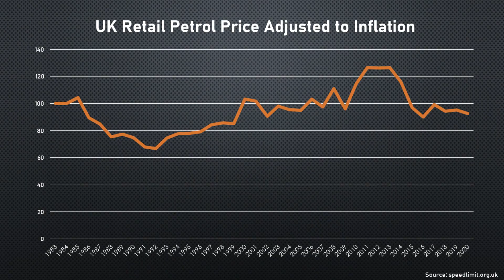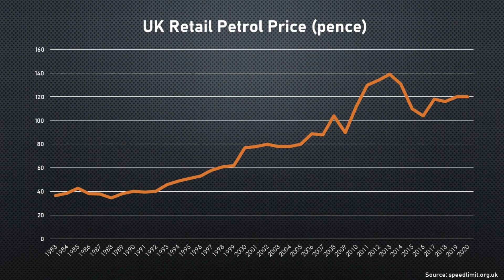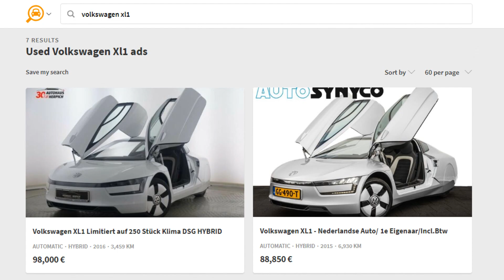The VW XL1 - VW's 280mpg Car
The Volkswagen XL1 was born out of a simple question. Can we make a practical car that can cover 100 km on just 1 litre of fuel? That’s a lofty goal – it’s a car that can do 280 miles per Imperial gallon. It was created at a time when Volkswagen CEO Ferdinand Piëch was challenging his team to new heights. The Bugatti Veyron would be the fastest car in the world, the Volkswagen Phaeton would be an affordable luxury limousine, and the XL1 would push fuel economy boundaries to their limits. So did Volkswagen succeed? Is it possible to create a practical car that can do 280mpg?